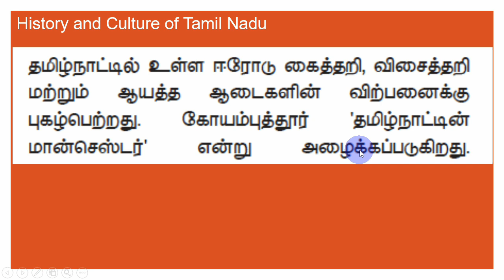பருத்தி நெசவாலைகள் - தமிழ்நாடு TNPSC Group IV/ II swasthick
TNPSC - பருத்தி நெசவாலைகள் கனிம வளங்கள்  தமிழ்நாடு-  தமிழ்நாடு தமிழ்நாட்டின்  History வரலாறு இந்திய அரசியலமைப்பு புவியியல்

ஒருங்கிணைந்த குடிமை பணிகள் தேர்வு-I
தொகுதி-I பணிகள்

தொகுதி-II பணிகள்

National Congress
movements.

language, custom.